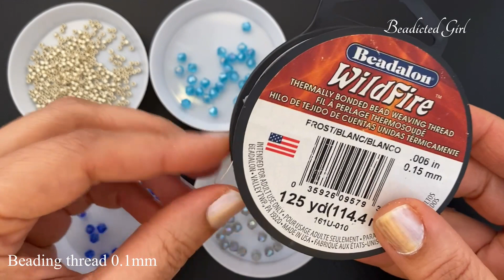Garden of flowers Earrings || DIY Bicone Earrings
A lot of you have been asking for a contribution link , Here's my PayPal Account
Thank you sooo much and God Bless you.

Materials
Bicone 4mm ( 3 colours)
Seed beads 11/0
Beading Needle no10
Beading Thread 0.16mm wildfire beading thread
Ear wire of your choice